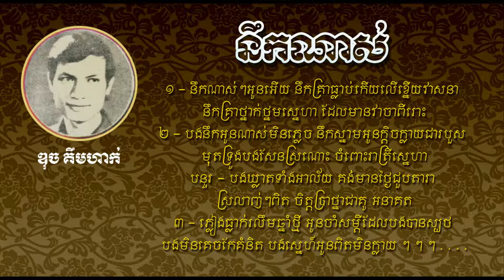នឹកណាស់ - ឌុច គឹមហាក់ - Neuk Nas - Duch Kim Hak, Khmer Oldies Songs